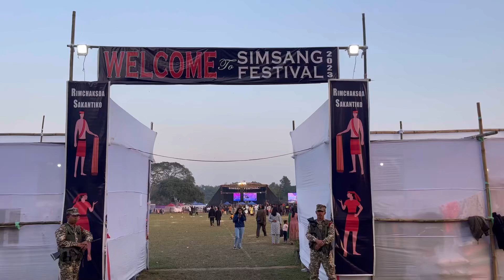Simsang Festival 2023 | Pagitchamrangni Kalani Me.asarang Wa.pong Siksusaa | Budu Salgrika